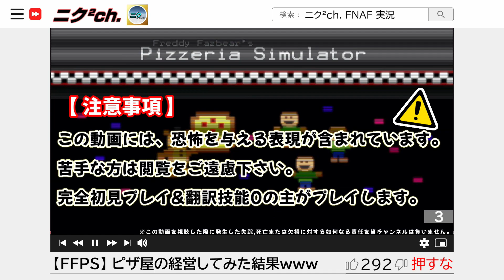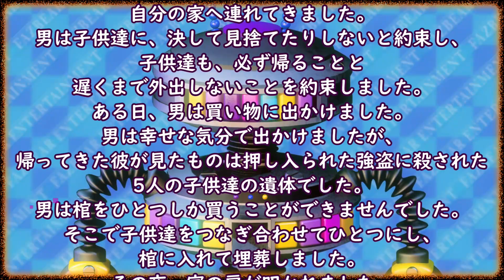【FFPS】これが本当のザ・エンドってね！…さーてどのエンディングになるかなぁ Freddy Fazbear's Pizzeria Simulator 実況動画 初見プレイ Saturday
エンディングは合計７つ。全て揃えると龍が出てきます

ChangNao、GT-K（DOVA-SYNDROME）